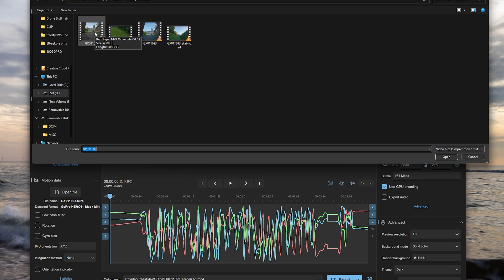Distortion bug in Gyroflow - How to fix it easy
Just found a bug in Gyroflow and wanted to let all of you know how to fix it so it dosent cause any problems.

**Real life - FPV setup**
Main
ImpulseRC Apex 5"
Skystars F722 HD Pro4 + AM60
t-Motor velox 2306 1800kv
props: Gemfan 51433
Caddx vista OG DJI Cam
ELRS
Gopro Hero 11 mini Black

2nd
ImpulseRC Apex 5"
Iflight F7 twing 50A
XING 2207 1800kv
props: Gemfan 51466 v2

Cinewhoop mixed:
CineOn c35 - 4.3 / bluejay
CineOn c20 4.3 / blueJay

Pyrodrone 1300 MAh 130c 6s
Tattu r-line v4 1050 MAh 6s